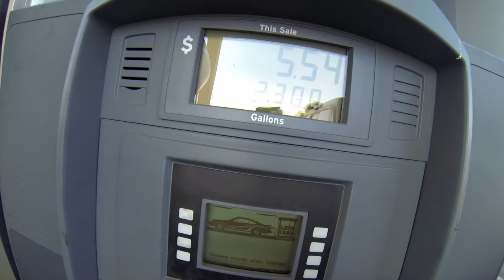RV Bloopers, Empty Storage Unit & Drive To Central Oregon | Return To Washington, Part 9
This Episode Rob and Sherry empty their storage unit into a rental truck.
Rob and Sherry had a hard time with part of this video and share one of their RV Bloopers. Part 9
Later, they head to Central Oregon to drop off the Fifth Wheel and visit some family.